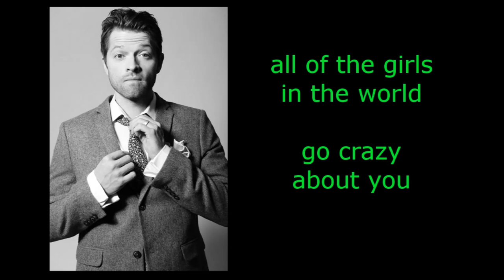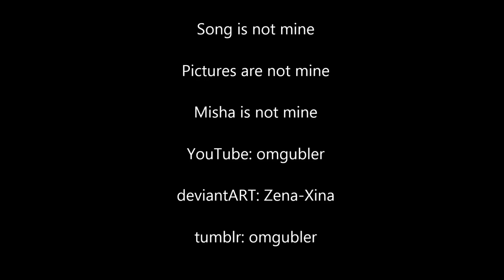The Misha Collins Song! with lyrics!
The long awaited Misha Collins Song with lyrics!

Sorry for the wait guys, hope you enjoy!